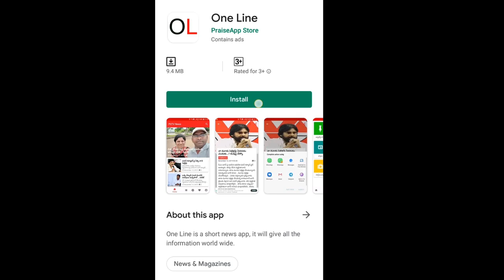Ysrcp Leader Fire On Nara Bhuvaneswari | నారా భువనేశ్వరి ఒక్క గాజే ఎందుకిచ్చిందో తెలుసా..?|PDTV News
నారా భువనేశ్వరి ఒక్కగాజే ఎందుకిచ్చిందో తెలుసా..?